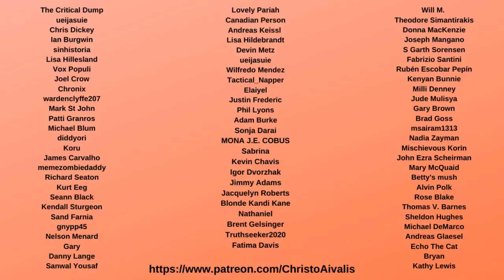Sidney Powell will "RELEASE THE KRAKEN" in Insane Lou Dobbs Interview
Sidney Powell of Donald Trump's legal team did an interview with Lou Dobbs tonight on Fox Business Fox news, where she said "I'm going to release the Kraken...I'm going to expose every one of them" when it comes to the effort to steal the election from Donald Trump and give it to Joe Biden. This is madness and it shows how people like Lou Dobbs are harming American democracy